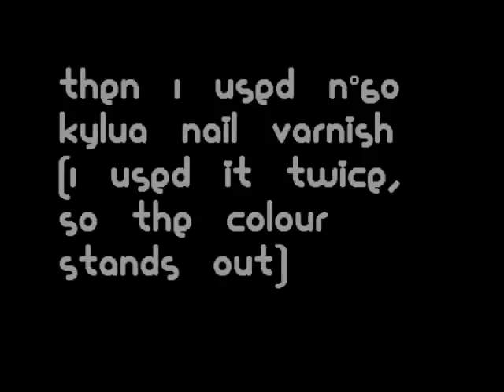#1 abstract nail art ---- my entry for luxuriousnail's first contest/giveaway!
And I'm sorry if I have done some mistakes, but I don't know English very well =P